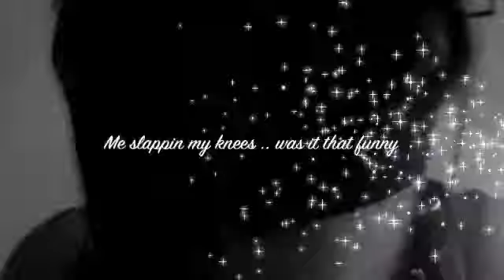RHOA Episode 6 Review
So I know it's been a couple of weeks, but I've been out of town for family stuff and I started school this week so I'm just tryna get my life together.. But I haven't forgotten about my youtube family.. I thank all of you for watching and subscribing if you have.. I appreciate it more than I can really express...

Keia